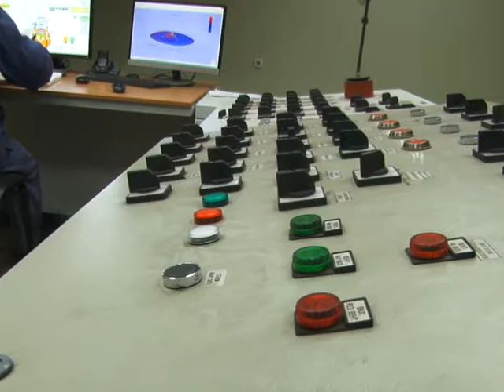Доменна піч №6